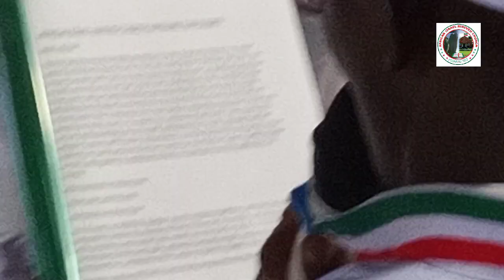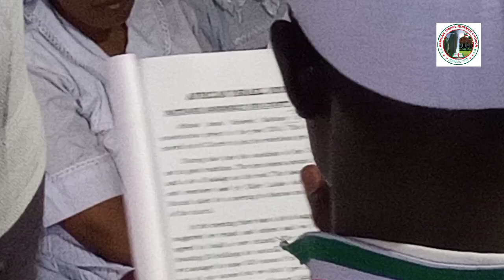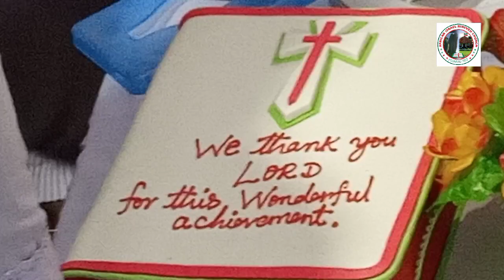AINC, Mathare Assembly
1st April 2022 Blessings